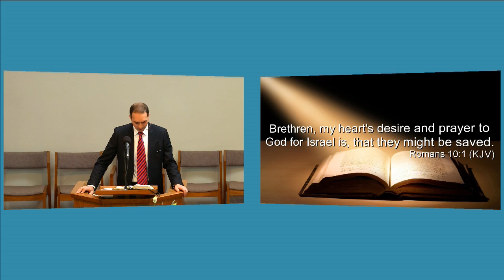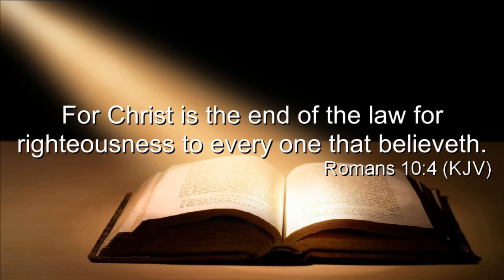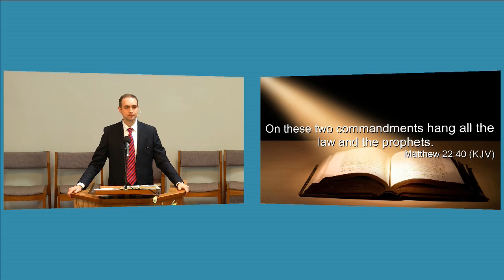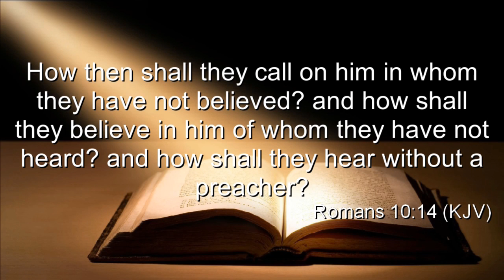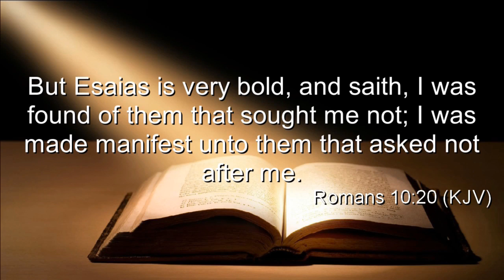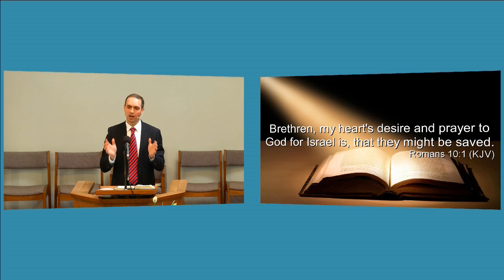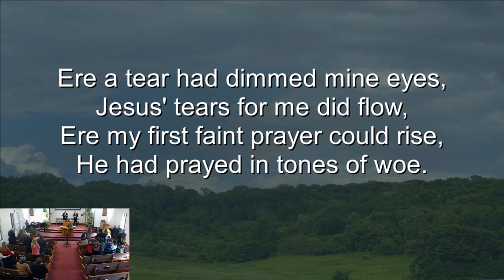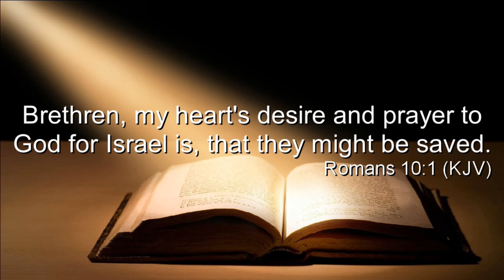Jews, Gentiles, and the True Seed of Abraham Part II — March 4th, 2017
Speaker: Dorin Burca